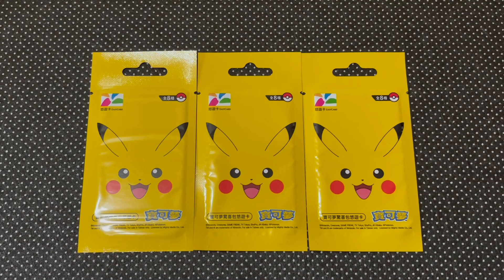寶可夢驚喜包悠遊卡3包